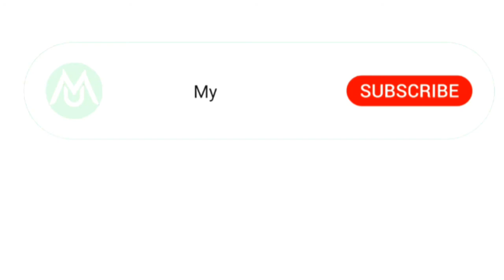Tectonic plates என்றால் என்ன? / Continents எப்படி உருவாகிறது? / Himalayas எவ்வாறு உருவானது?